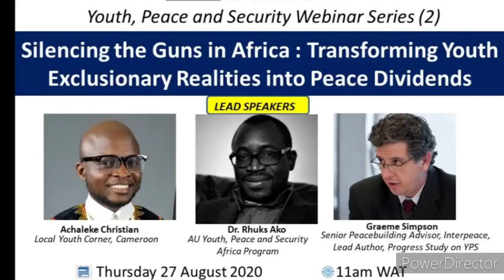Silencing the Guns in Africa: Transforming Youth Exclusionary Realities into Peace Dividends.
The Youth, Peace and Security Seminar series brings local and international peacebuilding experts together with African youth peacebuilders to discuss how to strengthen the youth, peace and security agenda on the African continent. This 2nd edition focused on  critical role of African youth in Silencing the Guns and how stakeholders can jointly address the exclusionary realities of young people in Africa.
This webinar organised by Building Blocks for Peace Foundation brought together about 30 participants with peacebuilding experts such as Mr Graeme Simpson: Senior Director, InterPeace USA and Lead Author, Global Progress Study on Youth, Peace and Security, Dr Rhuks Ako: Senior Analyst, African Union Commission and Co-Convener, Youth, Peace and Security Africa Program and Mr. Achaleke Christian: Founder, Local Youth Corner, Cameroon.